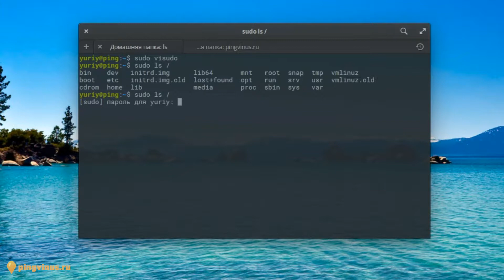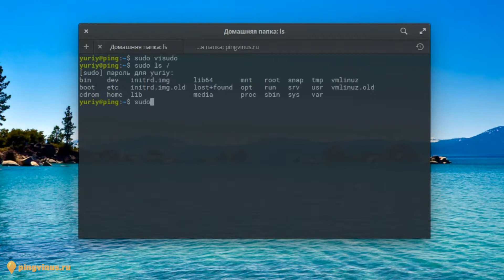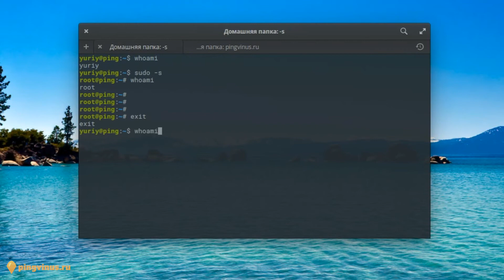Sudo - таймаут запроса пароля. Командная строка Linux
В видео показано, как установить/изменить таймаут запроса пароля при выполнении sudo в Linux.

Статья на сайте
Таймаут запроса пароля при выполнении sudo: